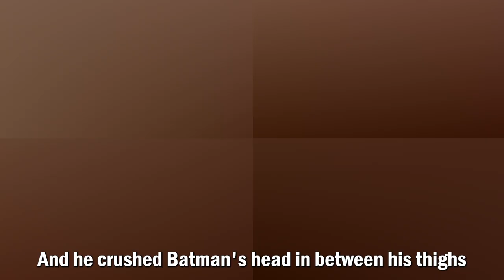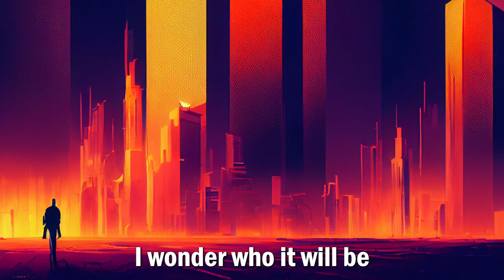Lemon Demon - The Ultimate Showdown of Ultimate Destiny But AI generated images with every Lyric.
All rights to the song  .. belong to Lemon Demon